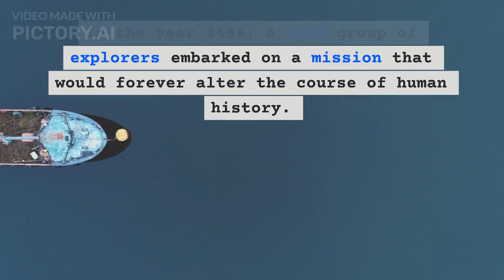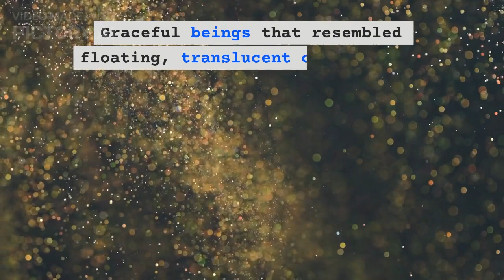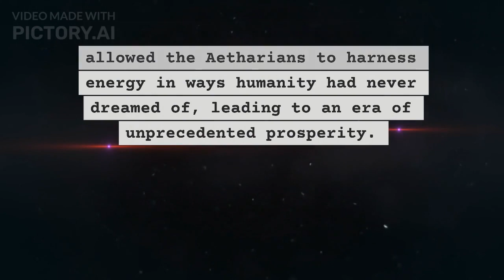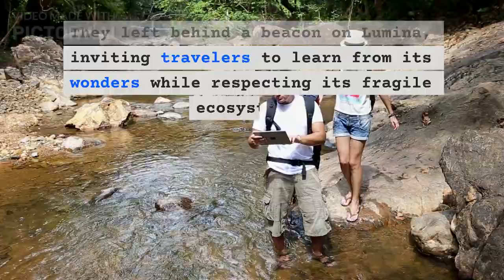The Uncharted Utopia | English Stories For Learning English With Subtitles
Story Writer : Syed Mohsin Hussain Bukhari - CHAT GPT